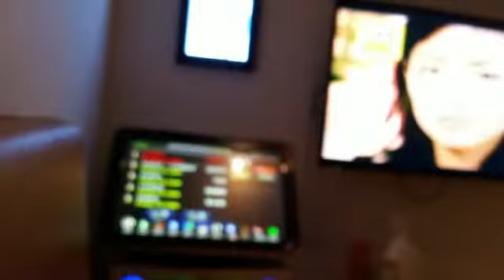Xiaowei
Andriawan Scorpion sing chinese song..